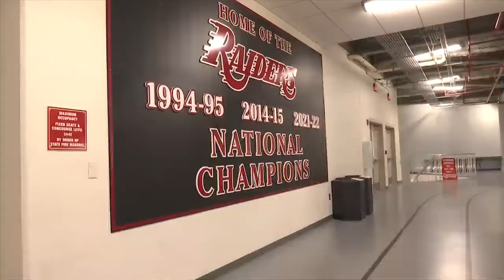NWF Men's Basketball preparing for back-to-back